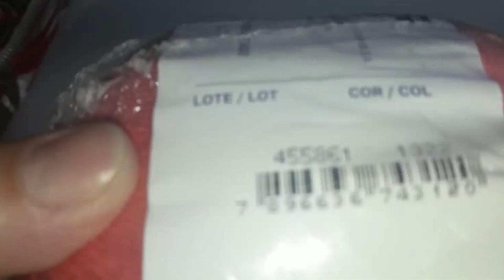Boneca de Crochê Jasmine - Pezinho e perna - Crochet Doll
Neste vídeo ensino a fazer a Boneca Jasmine
numa sequencia de vários videos tudo passo a passo.
In this video I teach how to make the Jasmine Doll
in a sequence of several videos all step by step.

MEU FACEBOOK
Fazendo Crochê

ABRAÇO
GERALDA BERNARDES